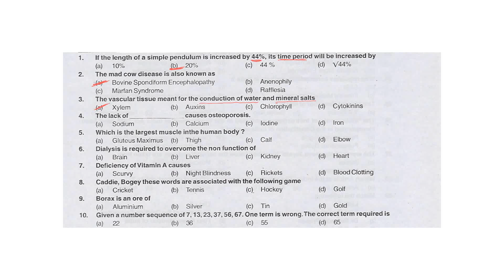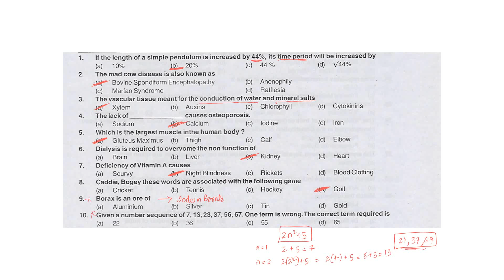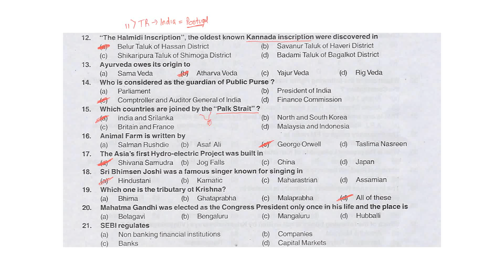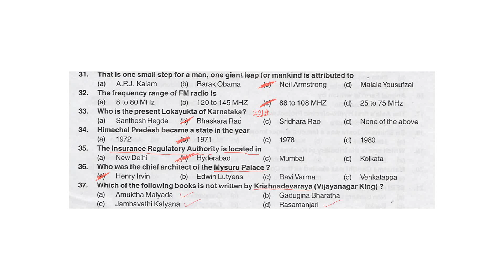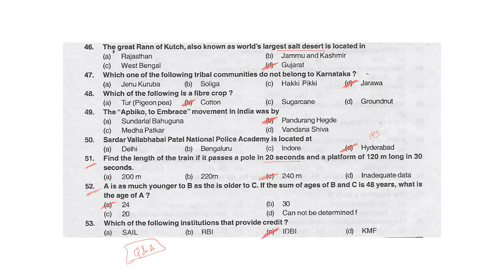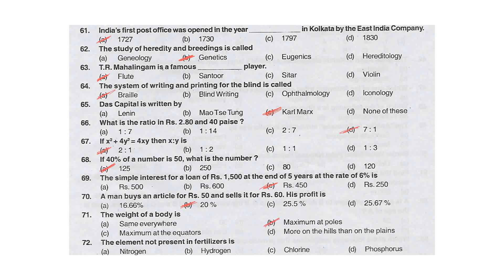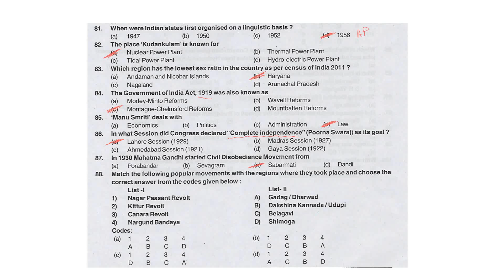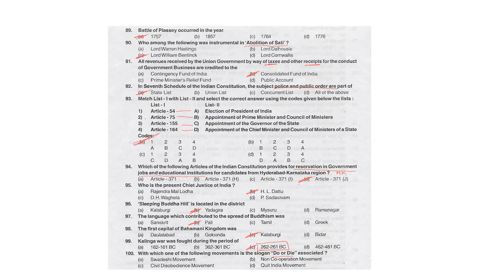Karnataka PSI question paper exam held on 11-01-2015/police sub inspector paper in kannada